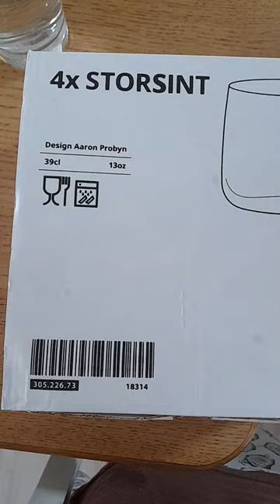🍷 wine 🍸 storsint ikea